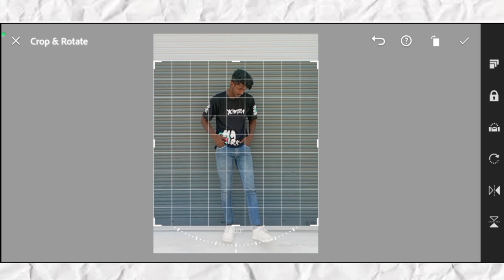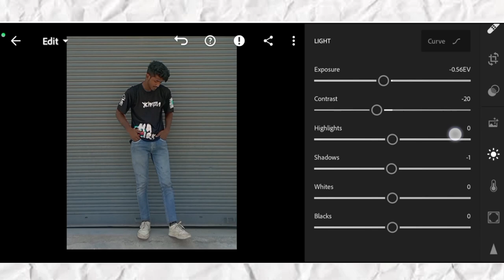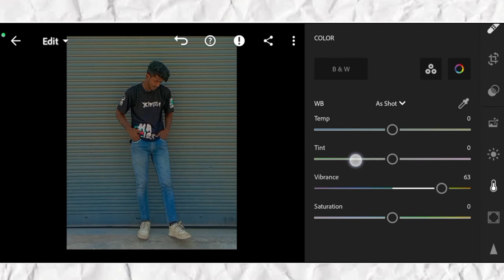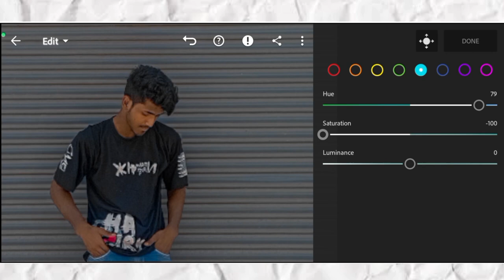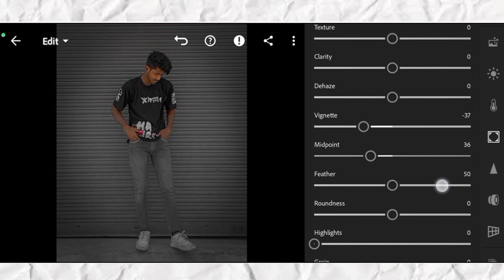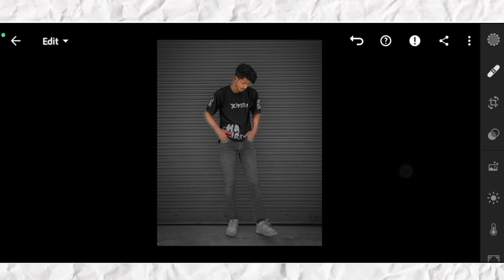Outdoor Shutter Photo Shoot Vlog 🌍how to shutter pose in😳🔥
Sarim bhai Instagram id